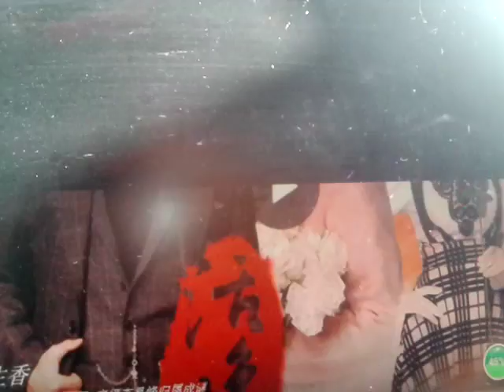briquetting machine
Gongyi City Shuguang Machinery Factory is professional supplier and manufacturer of briquette machine,briquetting machine,dryer machinine,cement flue making machine and circuit board recycling equipment etc.we provide briquette maker for sale online with incredible low price,Briquetting machine manufacturer for many years.